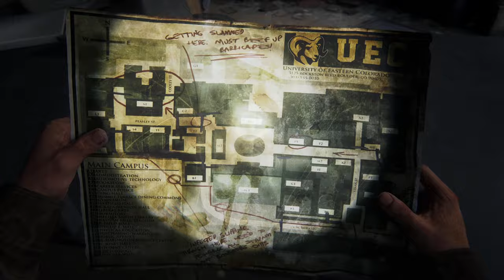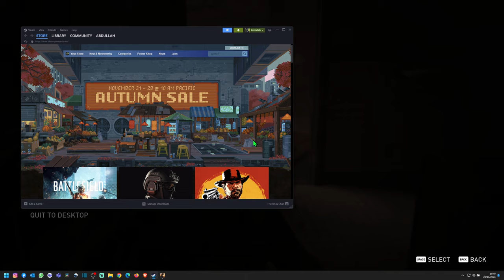The Last of Us 1| Part 12 | University | Gameplay Walkthrough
The Last of Us 1| Part 12 | University| Gameplay Walkthrough No Commentary